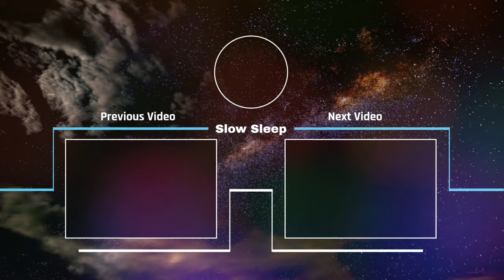Relaxing Music With 2K Girls 2K: Beautiful music, Stress Relief 🎵 10 Hours Relaxing Music Girl Movie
🎵 10 Hours Relaxing Music Girl Movie 💙
Relaxing Music With Women : Beautiful music, Stress Relief
New Style Relaxing video music. 💕
presents Deep Music to fall asleep fast. Our beautiful deep sleep music is peaceful calming music, specially created as stress relief music to flow into the deep soothing relaxation and meditation. Delta Waves will help you to beat insomnia, relax and fall asleep fast. Also it can be used as  relaxing music for stress relief, healing music, spa music, relaxing meditation music for meditation, yoga music 🌛🌝

•Copyright•⚡

The sound you heard
made by •Shirdal• Sound Engineer 😍

calm
# music cello_dormir
music_peaceful_peaceful_music_peder b.
helland_peter_b_helland_piano_piano music_relajarse
relax_relaxante_relaxation_relaxing relaxing_music_slow_sleep
relaxation,relax,wonderful,nature,film music,cinematic